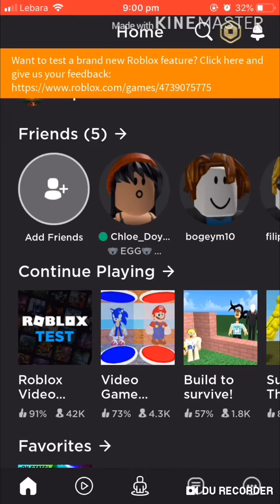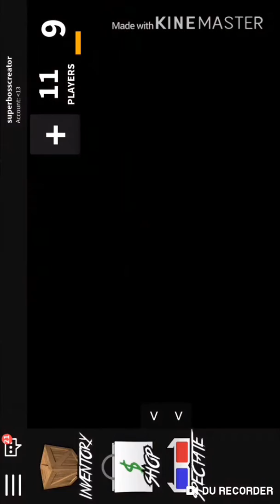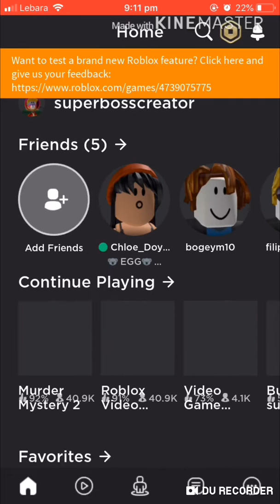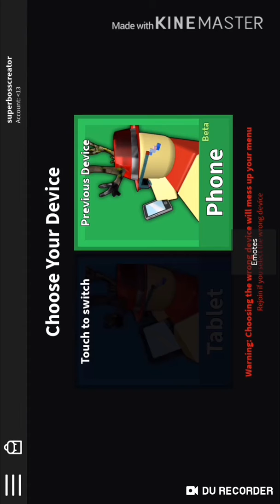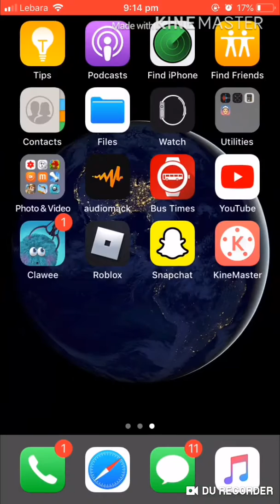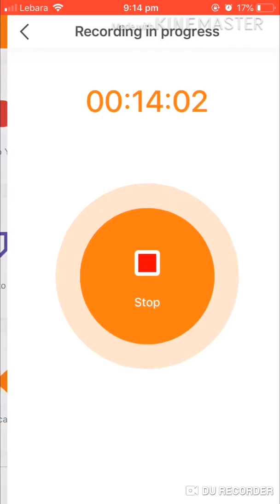Roblox gameplay (ft lucky players)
It took me a week to find out how to get the copyright part out of the video